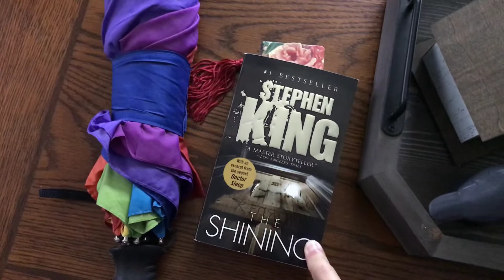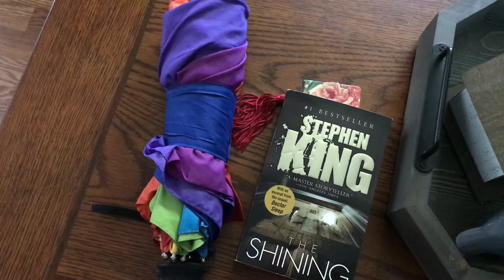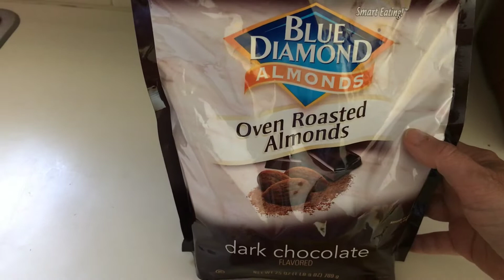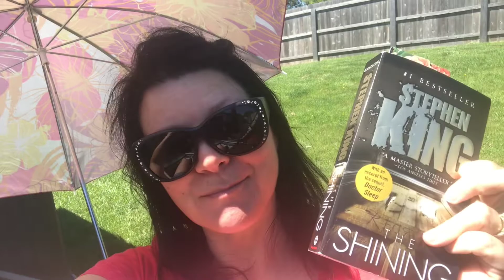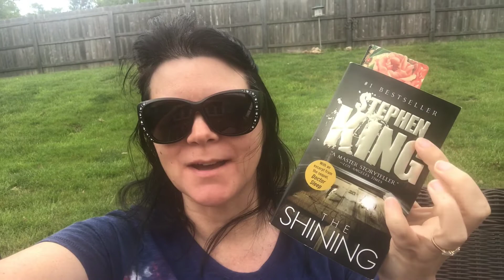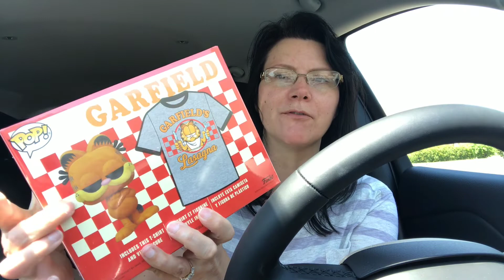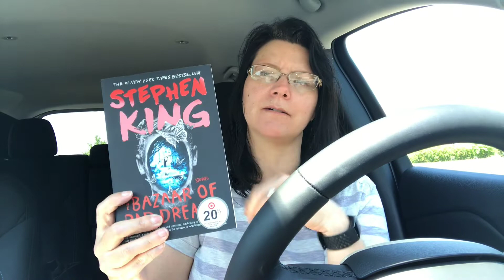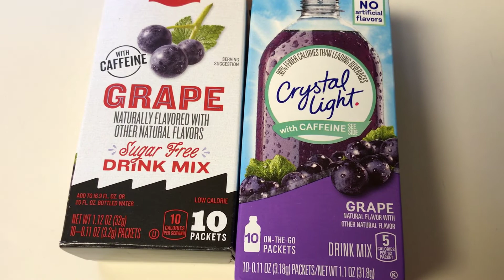A Week In My Life 193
Pretty good week.